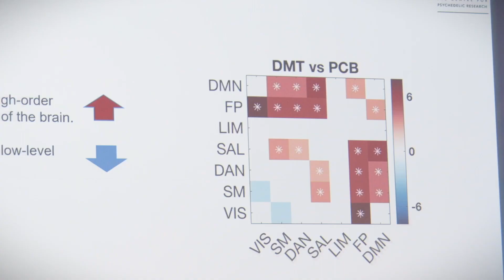ALPS Conference October 27-29 2023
On October 27-29 in Geneva, we will bring together several outstanding researchers and clinicians working with psychedelic substances. Its purpose is to promote the latest scientific and clinical knowledge on the subject and discuss about key issues of the domain.
Please join us and buy your tickets on: alpsconference.com